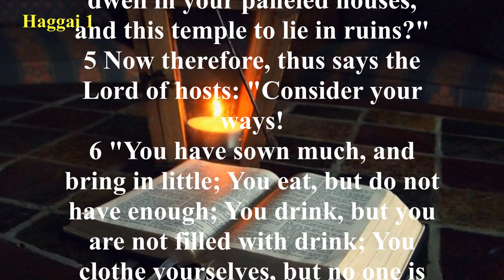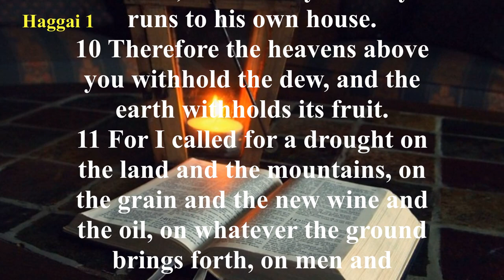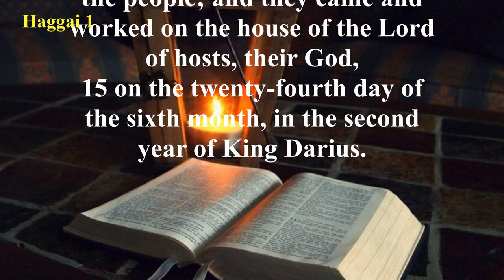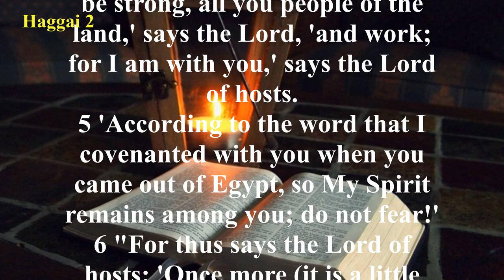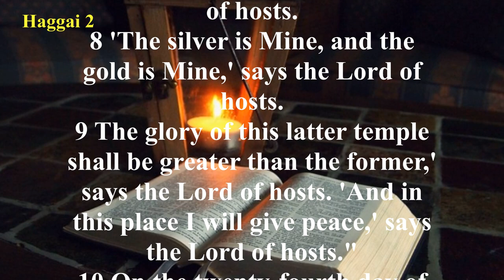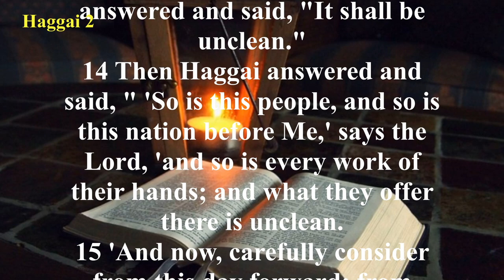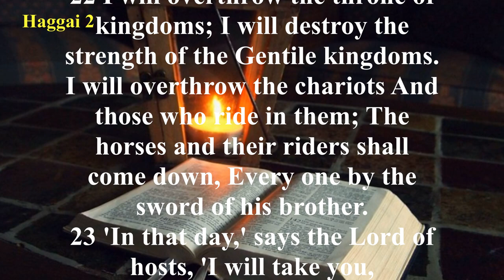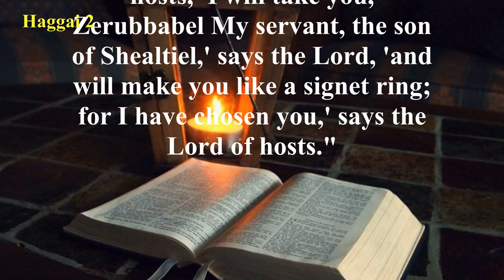The Book of HAGGAI (NKJV) | Full Audio Bible with Scrolling text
Summary: Malachi wrote the words of the Lord to God’s chosen people who had gone astray, especially the priests who had turned from the Lord. Priests were not treating the sacrifices they were to make to God seriously. Animals with blemishes were being sacrificed even though the law demanded animals without defect (Deuteronomy 15:21). The men of Judah were dealing with the wives of their youth treacherously and wondering why God would not accept their sacrifices. Also, people were not tithing as they should have been (Leviticus 27:30, 32). But in spite of the people’s sin and turning away from God, Malachi reiterates God’s love for His people (Malachi 1:1-5) and His promises of a coming Messenger (Malachi 2:17–3:5).